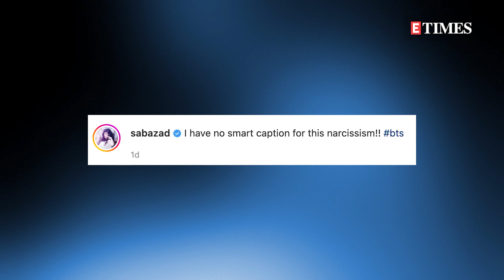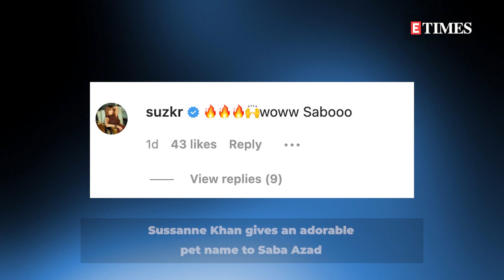Sussanne Khan has a cute nickname for Hrithik Roshan's girlfriend Saba Azad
Hrithik Roshan has been dating Saba Azad for a while now. The young actress has become a part of his family and she also shares a great bond with his ex-wife Sussanne Khan.
Saba recently took to her Instagram handle to share a boomerang video of herself where she is seen striking a stylish pose in front of a mirror. Sussanne also took to the comment section and addressed the young diva.